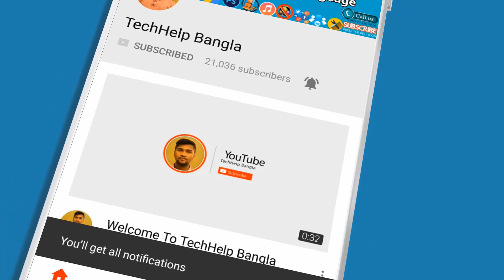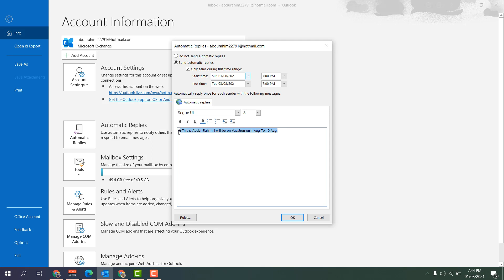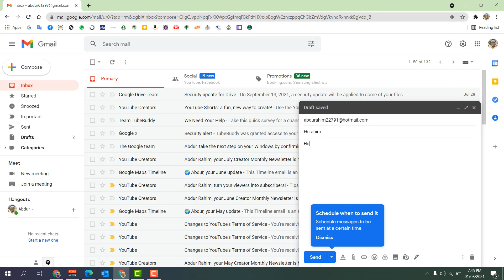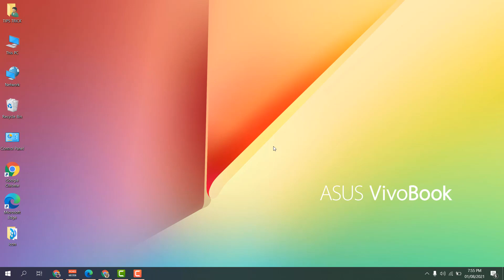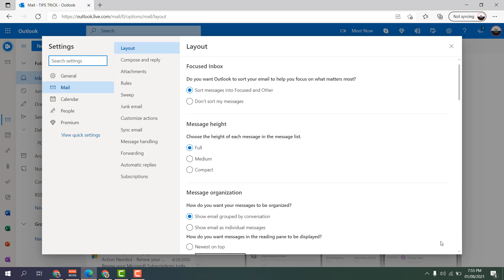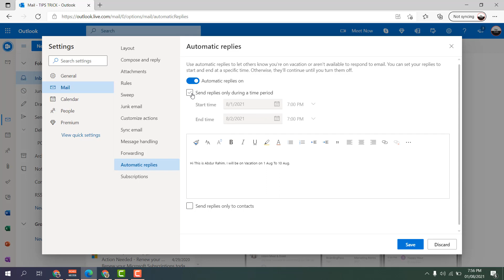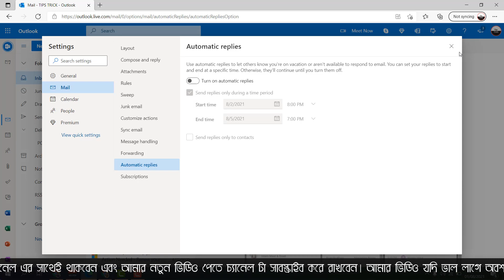How to Set Up Automatic Replies | Out of Office Messages in Outlook | Bangla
In this video tutorial, I show you how to set up out of office messages in Outlook. I walk you through how to set up out of office and automatic replies within both the desktop and browser-based version of Outlook.